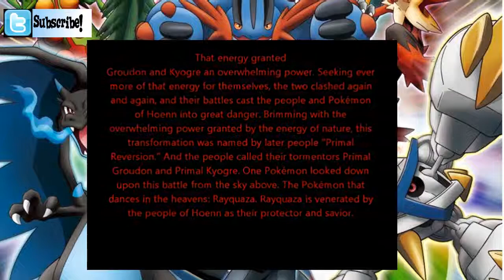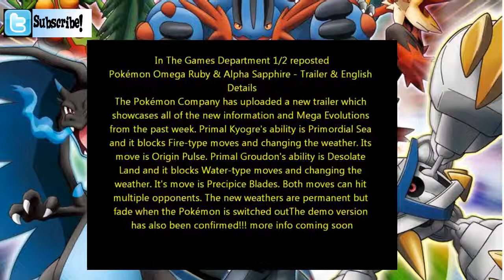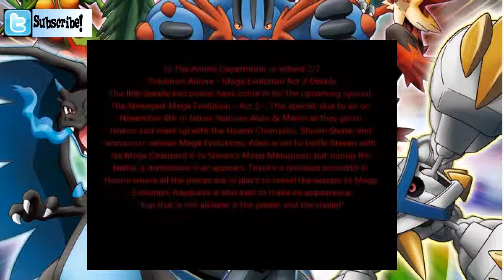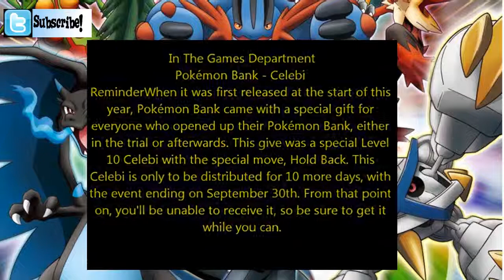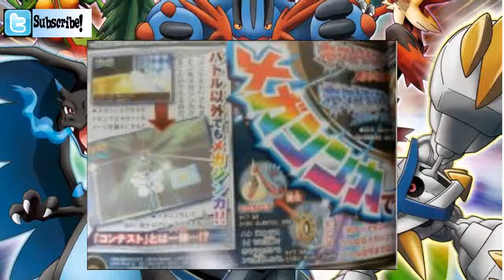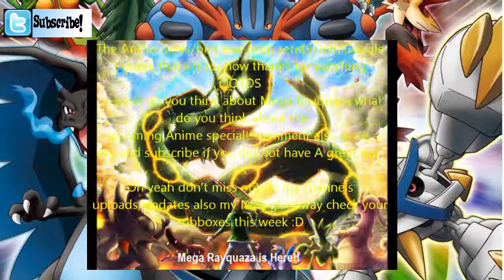Title Random News Update October5 Anime Game News By Mega Mew